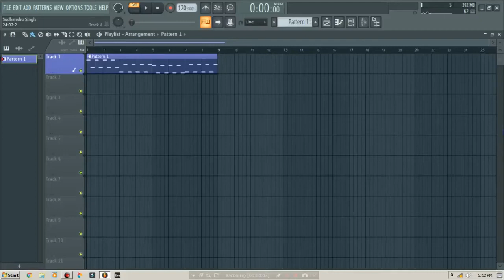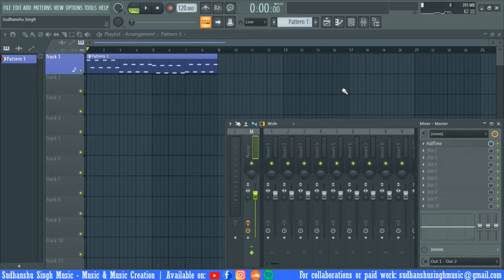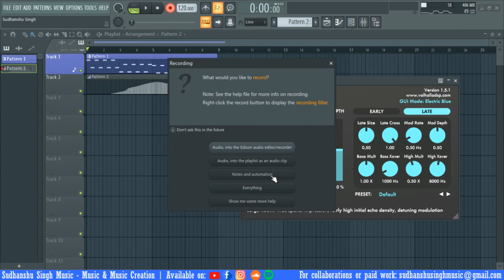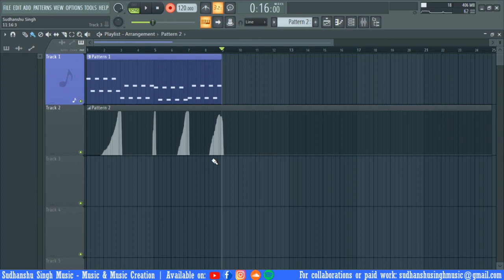How To Record Automation Clips in FL Studio? | WITHOUT ANY HARDWARE/MIDI | Music Production Course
How To Record Automation Clips in FL Studio? | WITHOUT ANY HARDWARE/MIDI/CONTROLLER | Music Production Course (HINDI)

Music used in the video - Sudhanshu Singh Music

About this video:
In this video, I (Sudhanshu Singh) will be telling you about "How you can record Automation Clips in FL Studio" to automate any knob, fader, etc. as most of the things in FL Studio can be automated. I've explained recording automation clips in the video briefly. Starting from explaining What is it?; How to use it? and some recording tips and tricks! So watch the video till the end and make sure to use the hacks and the tricks that are shown in the video!

(it really helps us to bring more Awesome content for you)

Video making requires a lot of hard work.

Special thanks to Image Line Team to make this awesome software - FL Studio!

About Sudhanshu Singh Music:
Started this channel to help my fellow producers in producing their very own beat/song and start earning from their music asap :)

Timestamps:
00:00 Intro
00:15 Start
01:04 Recording Automation
02:54 Overwriting the Recorded Automation
03:45 Subscribe for more Awesome tutorials :)